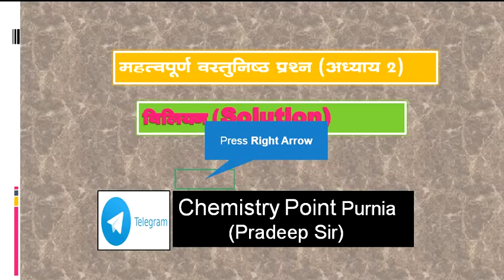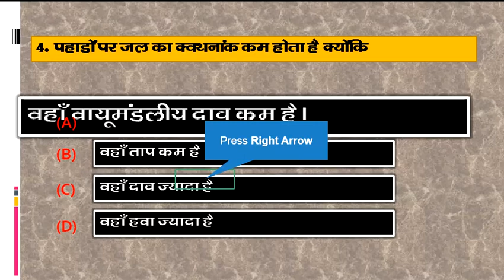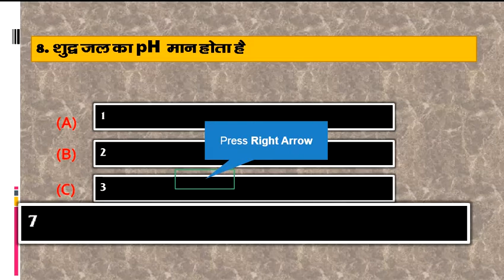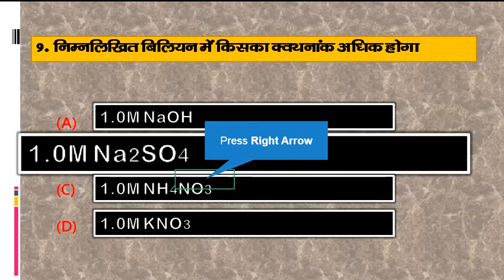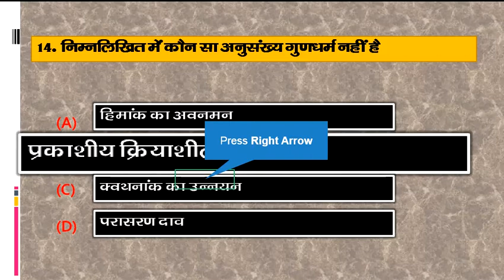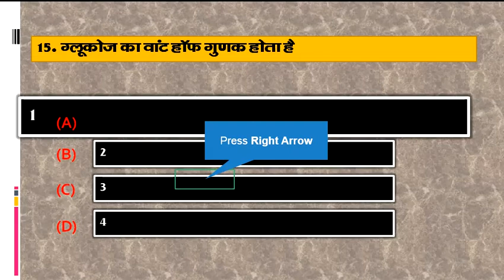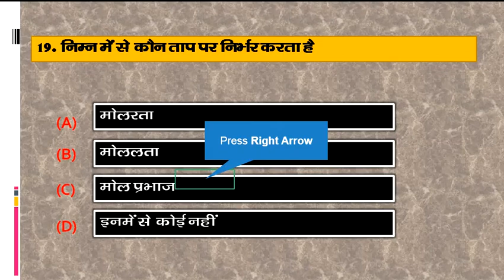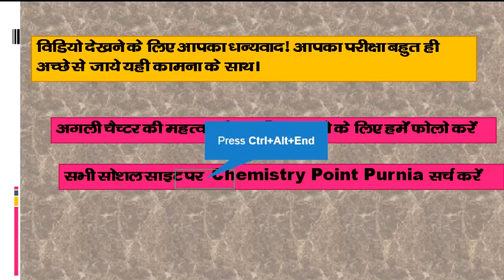Most Important Objective Questions Chemistry (Solution) विलयन#chemistry point#pradeep